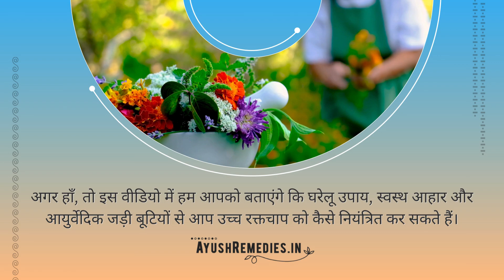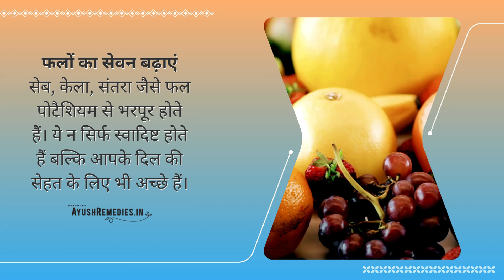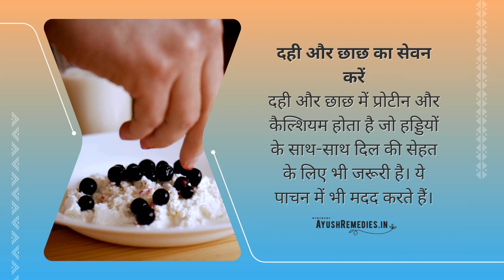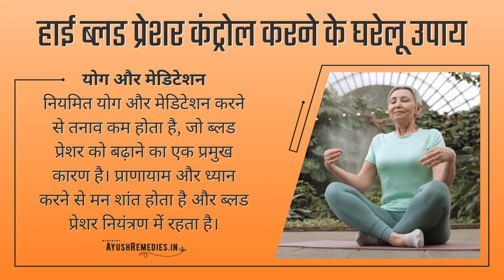उच्च रक्तचाप का आयुर्वेदिक उपचार | हाई ब्लड प्रेशर कंट्रोल करने के घरेलू उपाय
उच्च रक्तचाप का आयुर्वेदिक उपचार | जानें हाई ब्लड प्रेशर कंट्रोल करने के घरेलू उपाय

क्या आप उच्च रक्तचाप से परेशान हैं और जानना चाहते हैं कि इसे आयुर्वेदिक तरीके से कैसे नियंत्रित किया जा सकता है? क्या आप हाई ब्लड प्रेशर को कम करने के घरेलू उपाय ढूंढ रहे हैं? तो इस वीडियो में आपको सभी उत्तर मिलेंगे।

उच्च रक्तचाप का आयुर्वेदिक उपचार करने के लिए स्ट्रेसक्स कैप्सूल एक बेहतरीन उपाय हो सकता है। इस वीडियो में हम बताएंगे कि हाई बीपी का इलाज किस प्रकार किया जा सकता है और कैसे आप अपनी जीवनशैली में बदलाव करके स्वस्थ रह सकते हैं। हाई बीपी की आयुर्वेद दवा जैसे स्ट्रेसक्स कैप्सूल आपके रक्तचाप को नियंत्रित रखने में मदद कर सकते हैं।

हाई बीपी क्या ना खाएं और हाई बीपी का घरेलू उपचार के लिए आपको अपनी आहार पर ध्यान देना होगा। इस वीडियो में हम आपको बताएंगे कि हाई बीपी में क्या खाना चाहिए और क्या नहीं। हाई बीपी को कैसे करें कंट्रोल और हाई ब्लड प्रेशर कम करने के उपाय जानने के लिए इस वीडियो को अंत तक देखें।

हाई ब्लड प्रेशर का जबरदस्त घरेलू इलाज करने के लिए स्ट्रेसक्स कैप्सूल का उपयोग करें। हाई ब्लड प्रेशर रोगी क्या खाएं क्या ना खाएं के लिए सही जानकारी प्राप्त करें और अपनी जीवनशैली को सुधारें। इस वीडियो में बताए गए नुस्खों और उपायों को अपनाकर आप हाई ब्लड प्रेशर कंट्रोल करने का घरेलू उपाय पा सकते हैं।

हाई ब्लड प्रेशर में क्या खाएं और क्या न खाएं, हाई ब्लड प्रेशर को कैसे कंट्रोल करें, और हाई ब्लड प्रेशर का इलाज जानने के लिए इस वीडियो को जरूर देखें। स्ट्रेसक्स कैप्सूल आपकी मदद कर सकता है, लेकिन इसे नियमित रूप से उपयोग करें और अपनी जीवनशैली में स्वस्थ बदलाव लाएं।

हाई ब्लड प्रेशर की दवा के बारे में जानकारी प्राप्त करने के लिए इस वीडियो को देखें और अपने स्वास्थ्य को बेहतर बनाने के उपाय जानें। आयुर्वेदिक उपचार से उच्च रक्तचाप को नियंत्रित रखने के लिए इस वीडियो में दिए गए टिप्स को अपनाएं और स्वस्थ जीवन जिएं।

Timestamps 🕒☑

0:00 उच्च रक्तचाप का आयुर्वेदिक उपचार
00:15 हाई ब्लड प्रेशर को कैसे कंट्रोल करें?
01:24 हाई ब्लड प्रेशर में क्या खाना चाहिए?
02:15 हाई ब्लड प्रेशर में क्या नहीं खाना चाहिए?
02:58 हाई ब्लड प्रेशर कंट्रोल करने के घरेलू उपाय

Wondering how to manage high blood pressure naturally? Looking for effective ways to control uchch raktchap? This video discusses high blood pressure ka ayurvedic upchar and introduces Stresx Capsule as a supportive remedy.
Discover high bp ka ilaj and diet to control high blood pressure with natural ingredients. Stresx Capsule supports maintaining healthy blood pressure levels and promotes cardiovascular health.
Learn about high bp food in Hindi and how to control high bp at home in Hindi with practical tips. Understand high bp me kya nahin khana chahiye and high bp wale kya khana chahiye to manage your blood pressure effectively.
Whether you are looking to prevent or manage high blood pressure, this video provides valuable insights and guidance on maintaining a healthy lifestyle.

अस्वीकरण: इस वीडियो का उद्देश्य केवल जानकारी प्रदान करना है। यह किसी भी प्रकार की चिकित्सा सलाह, निदान, या उपचार का विकल्प नहीं है। कृपया अपने स्वास्थ्य संबंधी निर्णय लेने से पहले अपने डॉक्टर से परामर्श करें।